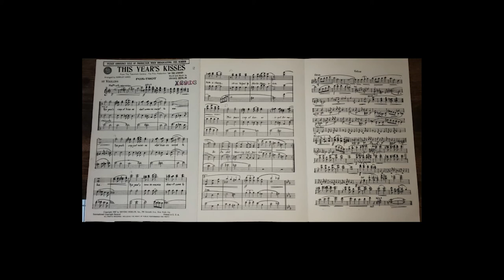This Year's Kisses-Irving Berlin (Instrumental)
Taking you back to the old radio bands-our version of Irving Berlin's "This Year's Kisses"